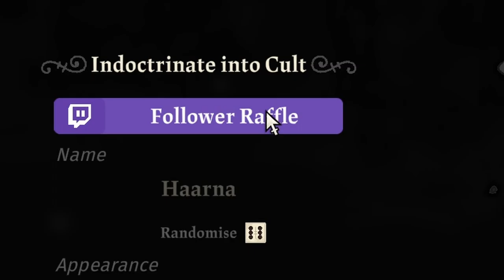This game is so cool! | Cult of the Lamb Playthrough P1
I have never played a game with this much integration in Twitch. I have a love for this game even if it isn't my type of game to play.

I RECORD LIVE ON TWITCH! MAKE SURE TO KEEP AN EYE OUT FOR WHEN I GO LIVE!

Huge thank-you to Frey for editing this video for me!

▬▬▬▬▬▬▬▬▬▬▬ ABOUT SHEZ ▬▬▬▬▬▬▬▬▬▬▬
Shez is an energetic streamer who began her journey on the 8th of August 2016. In 2020 Shez introduced GRIAverse, her 4 OCs with their worlds combined and officially debuted as a part-time Vtuber. As of 2021 she now commits fully to being a Vtuber under the alias as Genesis, her original OC.

Genesis is a human cross utahraptor cyborg with loving intentions. She woke up in the year 2088 after a brief hibernation after being created and spends her time exploring the Earth and learning what it used to look like.

▬▬▬▬▬▬▬▬▬▬▬ VTUBERS ▬▬▬▬▬▬▬▬▬▬▬
♡ GENESIS: Used when playing independent games, singing, collabs and art
♡ RHEAS: Used when playing ARK
♡ IRIS: Used when playing Destiny 2
♡ ATHENA: Used when playing horror games.